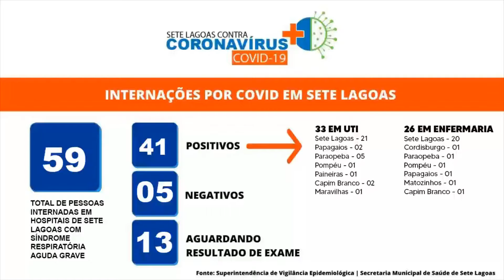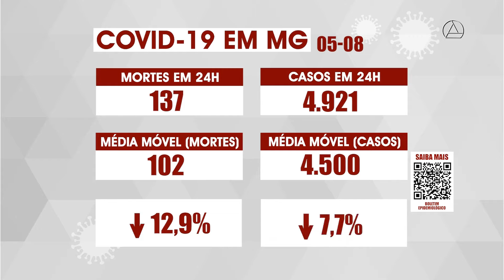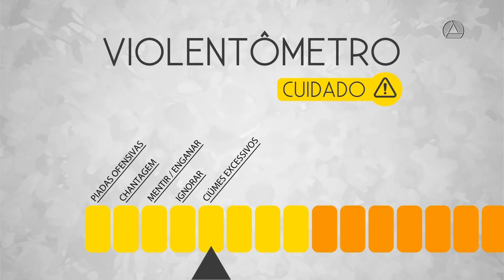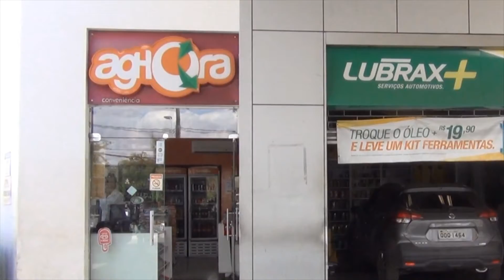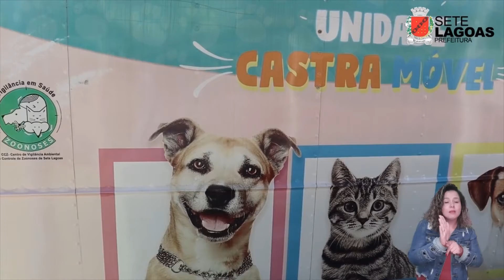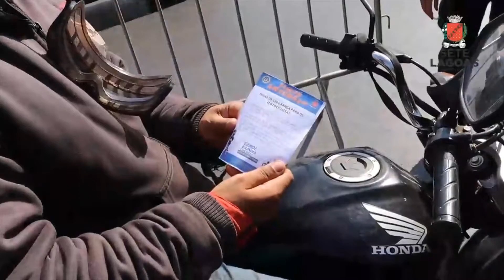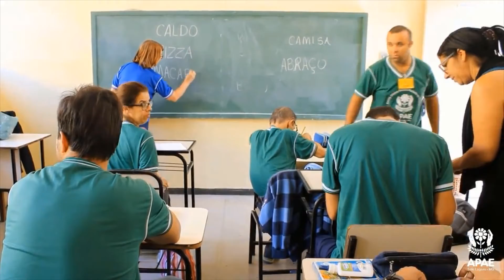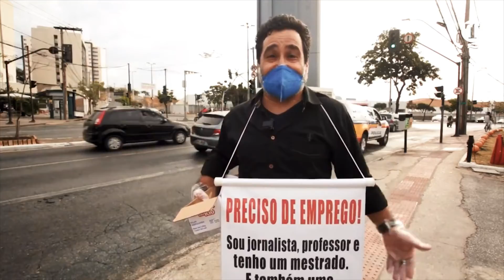Conexão Geral TV Sete Lagoas - 06-08-21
Programa Conexão Geral TV Sete Lagoas - Informação e Opinião.

Veja nesta edição a atualização dos números da pandemia, matérias sobre treinamento para aplicação da hora atividade, ação de conscientização de cuidados com linhas cortantes e cerol, recebimento de 500 mil em verbas para saúde de Sete Lagoas, mulheres buscam mais do que espaços no skate, jornalista e professor busca emprego em sinal de transito e muito mais.